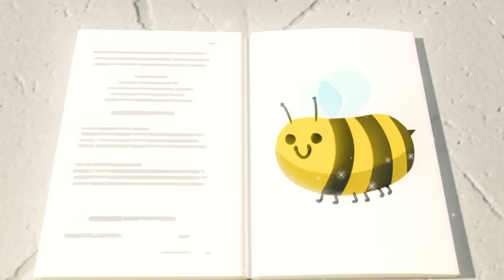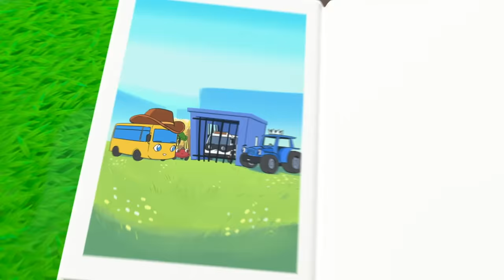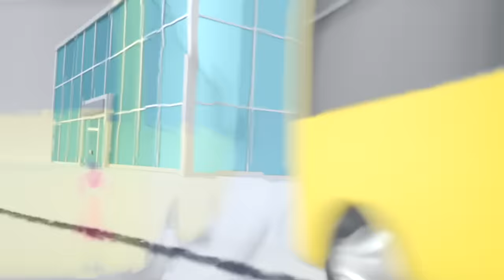School Sports Day | GO BUSTER | Super Kids Cartoons & Songs | MOONBUG KIDS - Superheroes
🎥VIDEOS🎥

List of Videos:
Flying Superhero Buster 0:00
Tidying up Toys Is Fun with Friends! 3:17
Buster Plays Skittles 5:16
Robot Buster is Being Mean! - Stand Up to Bullies 7:16
Frozen Buster 9:17
The Lost Hat Adventure 11:21
Magic Buster's Rainbow Super Power 14:18
Surprise Easter Egg Hunt - Who Stole the Chocolate? 16:21
Buster and Ash's Playdate - It's Not All About Winning 18:24
Back to School With Daddy 20:23
Buster Delivers a Letter to Santa 23:21
Buster And The Boxes 25:21
Naughty Bandit Halloween Costume Mix Up 27:20
Wobbly Tooth on Halloween - Too Much Candy! 30:22
Buster's Musical Band - Learn to Share with Friends 32:24
Lettie the Lamb Escapes! - Where's Lettie Gone? 34:28
Buster Plays Soccer 36:29
The Great Cake Race 38:25
Bandit Steals the Cookies! - Mommy's Surprise 41:25
Buster And The Carwash 43:30
Chocolate Easter Egg Hunt - Buster’s Tummy Ache 45:27
Stuck In The Mud 47:28
Fireworks with Family Fun 48:57
Buster And Digger Find Shapes 50:56
Buster Builds A Snowman 52:55
Racing Buster 54:50
Water Balloon Fight!! - Playing With Friends 57:06
Baby Kitten Rescue - Buster’s Super Fire Truck Friend 59:08
Buster Plays with the Dinosaur 1:01:08
Buster Plays Cops and Robbers with Friends 1:04:07
Buster's Wobbly Tooth 1:06:09
Skidding Race in Muddy Puddles - A Stormy Day 1:08:10
Face Your Fears Buster! - Christmas Talent Show 1:10:09
Ice Creams Down the Beach - Build the Sandcastle! 1:12:08
Buster's Sick 1:14:06
The Wobbly Tooth 1:16:02
Beware of the Erupting Volcano! - Buster Saves Rita the Sports Car 1:18:09
Accidents Happen - Buster Visits the Dentist 1:20:08
Robot Buster 1:23:06
Accidents Happen Pirate Play 1:25:07
Super Hero Buster 1:28:07
Muddy Buster Pulls a Prank at the Carwash 1:30:09
Baby Shark Family - Playing in the Ocean 1:32:09
Buster Saves Halloween 1:34:00
Hide And Seek (Soft Play) 1:36:59
Cooking Disaster - What's For Dinner Buster? 1:38:56
Buster the Gardener - Buster and Friends Grow Vegetables at Home 1:41:07
Trouble at the Carwash - Super Friends to the Rescue 1:43:07
Buster Is Sick And Misses The Party 1:45:07
A Very Windy Day - Where is the Toy Car? 1:48:09
Buster Saves His Friends 1:50:10
Buster And The Sleepy Train 1:53:14
Buster's Summer Stories - Saving Sharks & Dinosaurs 1:55:13
Buster Goes To Jail 1:58:06
Buster's Trip to the Supermarket - Where Did Grandpa Go? 2:00:05
Where's Buster? - Stuck In The Mud 2:01:34
Wobbly Tooth Detective 2:03:35
Speed Scout Race Car 2:06:32